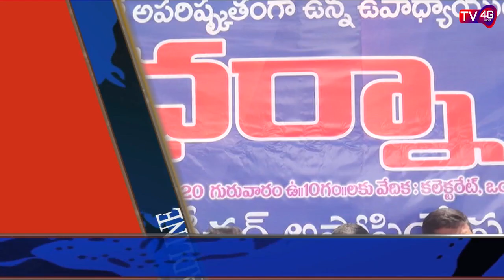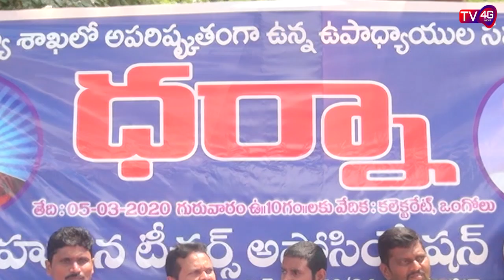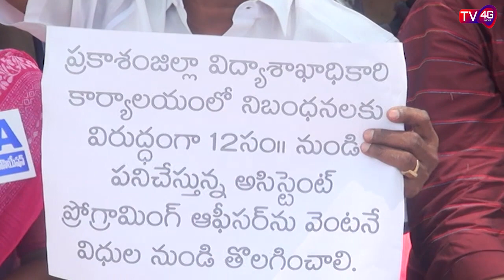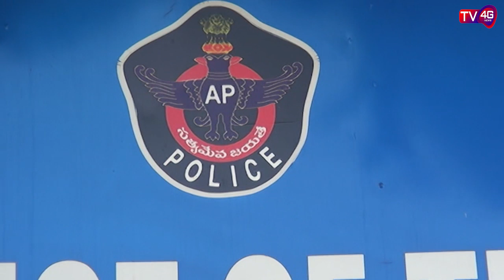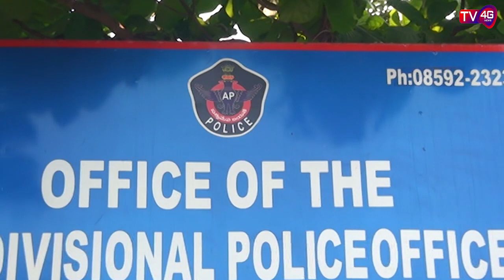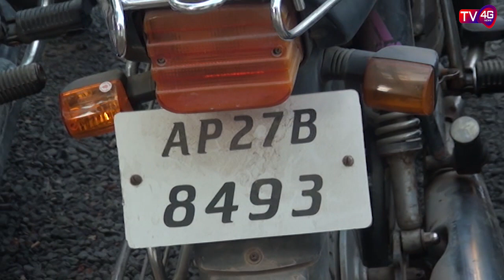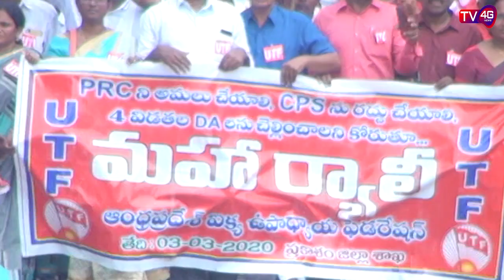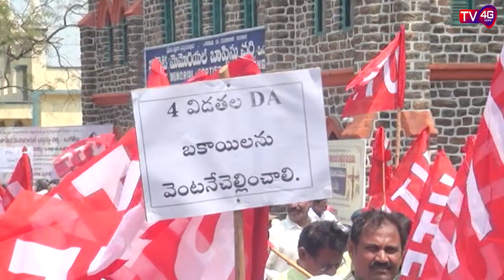05-03-20 Bulletin, Anchor Harshad Banu : TV4G News